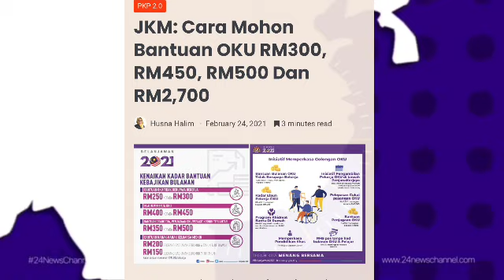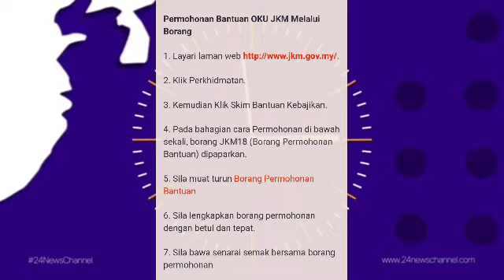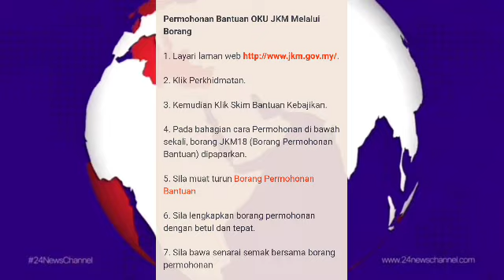BERITA BAIK !! CARA MOHON BANTUAN RM300 SEHINGGA RM2500++